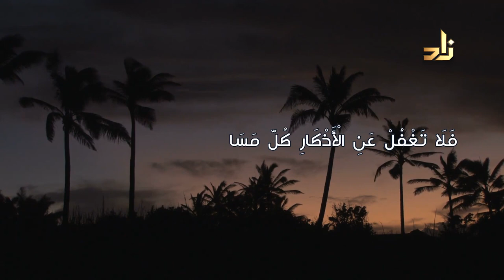قصيدة الصباح والمساء